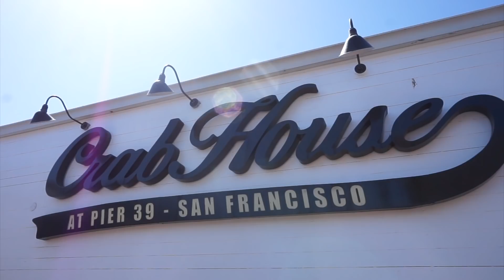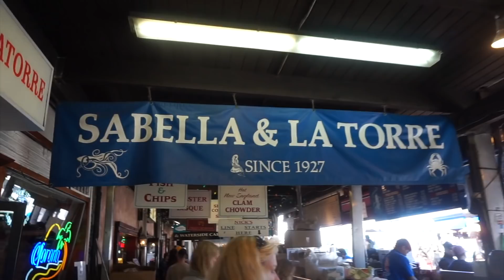サンフランシスコ 1日観光 ビログ【A Day of Sightseeing in San Francisco 】カリフォルニア 赤ちゃんと旅行｜海外 子育てママ｜主婦生活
A l o h a ♡ ハワイで主婦＆育児をしている Erinaです😃
今回は家族旅行でカリフォルニア旅行に行ってきました( ´ ▽ ` )
最初は、サンフランシスコ観光動画です♡
風景多めですが、サンフランシスコ雰囲気など伝わると嬉しいです👍

所々動画が揺れています💦
気持ち悪くなったりしたらごめんなさい🙇‍♀️💦

次はカリフォルニアのディズニー動画なので、お楽しみに❤️

日々のハワイ、主婦生活、アメリカ留学（大学/語学学校）、子供の成長記録、
子育て、旅行、国際結婚などなど、マイペースにアップしています🤗

気軽にコメントなどしてくれたら嬉しいです(*´∇｀*)
良かったら是非「いいね！」＆「チャネル登録」もお願いします💕

xoxo

🌺🌺 Mahalo 🌺🌺